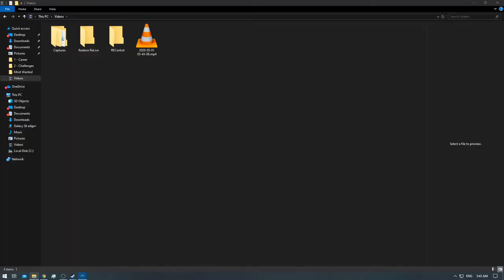[1/1] Pokemon XD: Gale of Darkness - Episode 1 [NC]